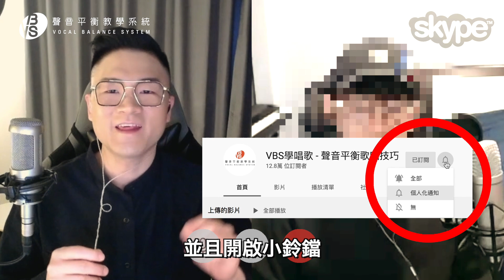Bruno Mars新歌史上最難？「連續高音」如何唱好？這個「暴力練習法」馬上見效！《Leave The Door Open》【老師來挑戰】Feat.東洋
提供免費30分鐘體驗！線上視訊教學/台北/台中/北京/廣州 皆有實體教室【客服Line：@vbsystem or VBSystem｜客服微信：Vbsystem2 or vbsystem】
快訂閱起來！
- 2021年，最新VBS【雙11優惠】10/15 - 11/11『不限老師課程全面8折』！！
＊新生享有「免費30分鐘體驗機會」：體驗完再購買更安心！
＊活動期間諮詢客服，玩「神秘魷魚遊戲」拿到免費課程：無需面談或購課，直接贈送！
【活動諮詢】客服微信：vbsystem / 客服Line：VBSystem
►►►〔北京、廣州〕線下課程「７折」限時優惠中！►►► 2021新老師上線「限時優惠7折」！1120元起！活動9/16~10/14
機會只有一次，想體驗VBS專業教學的同學，免費體驗約起來！
【聯繫客服Line：VBSystem｜微信：VBSystem】

→ 1分鐘預約完成 【Line ID：VBSystem ｜ Wechat：vbsystem｜電話 : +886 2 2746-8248】
＊台北、台中、北京也有實體教室，歡迎預約＊

Bruno Mars又出新歌！堪稱史上最難唱？
超強學員東洋再次登場卻受到打擊？
到底Leo老師這次能不能幫他順利駕馭神曲？
當我們遇到難唱的連續高音又應該做什麼練習呢？
這期視頻乾貨滿滿，一定要看完！

VBS Line ID：VBSystem
VBS Wechat：vbsystem
VBS微信公眾號：VBS_ELITE

發問，我們會有專業老師進行解答，Youtube影片下留言將不再另外進行回覆，謝謝大家支持！